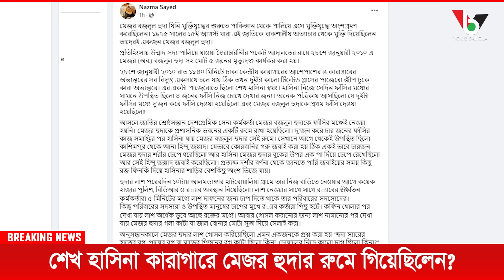শেখ হাসিনা কারাগারে মেজর হুদার রুমে গিয়েছিলেন? I Mostofa Feroz I Voice Bangla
শেখ হাসিনা কারাগারে মেজর হুদার রুমে গিয়েছিলেন? I

*** ANTI-PIRACY WARNING ***